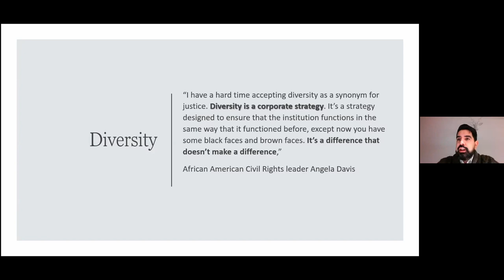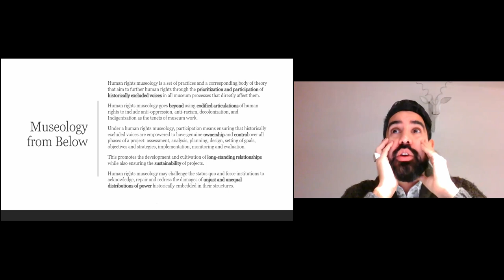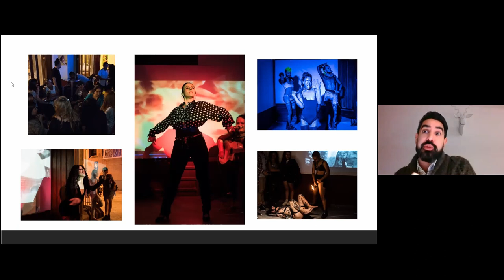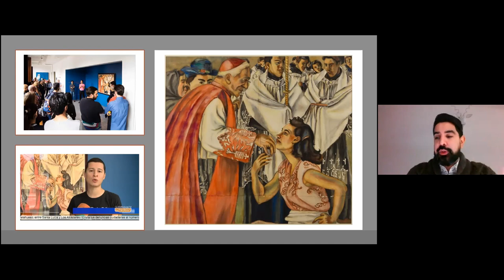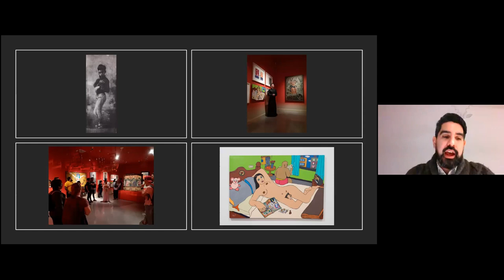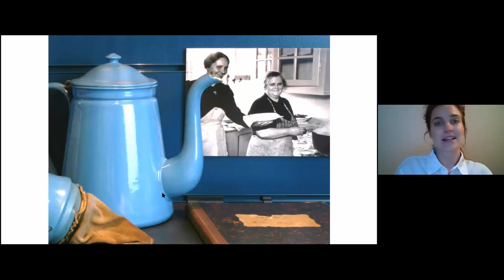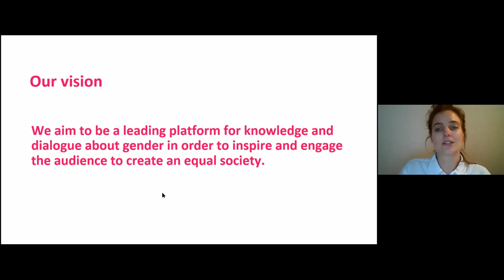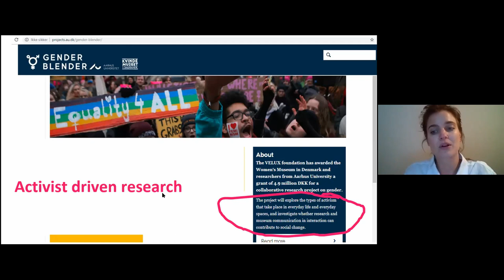Diversity as a Focus for Collecting | by the We Are Museums Community & ICOM/COMCOL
[Reframe Collecting] - Ep. 2: Diversity as a Focus for Collecting

Our Guests
Julie Rokkjær Birch, Director of the Women's Museum in Aarhus (Denmark)

Armando Perla (He/Him/His), International Advisory on Museums, Human Rights and Social Inclusion for the City of Medellin, Colombia and a Board Member of the IC Ethics, ICOM International Committee of Ethics.